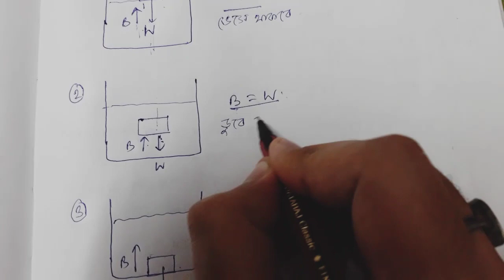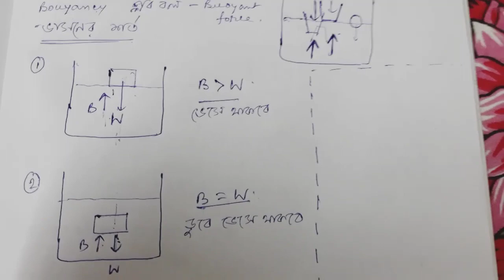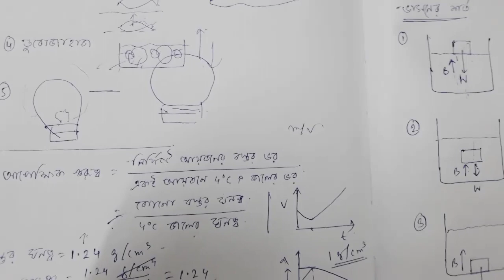অষ্টম শ্রেণীর পরিবেশ ও বিজ্ঞান (বল চাপ) Part-4 || Class 8 physical science Force and Pressure